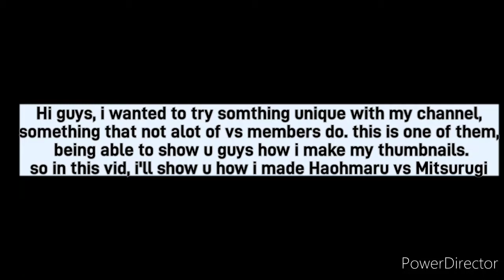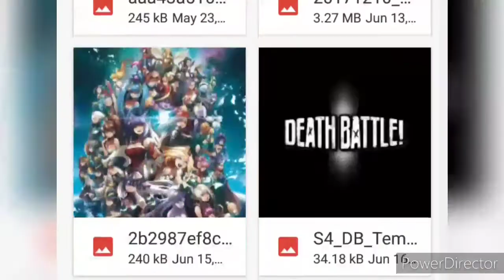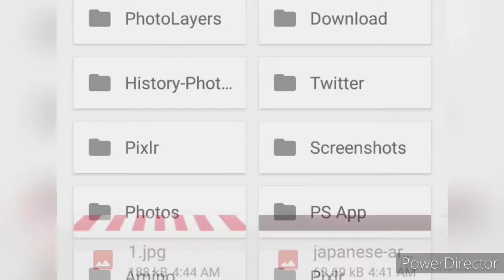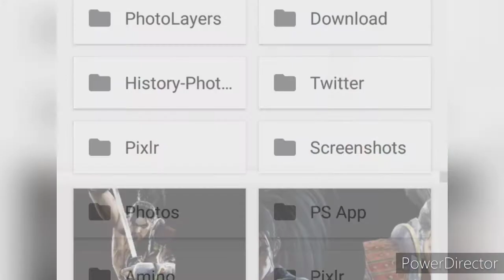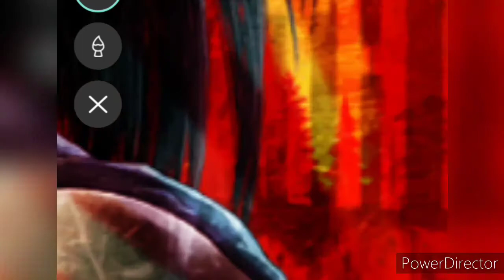making the Death Battle thumbnail of: Haohmaru vs Mitsurugi